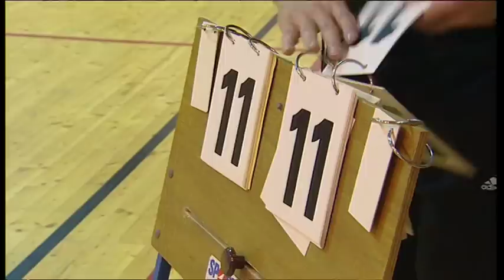Volejbalová školka 4: Červený minivolejbal - prsty